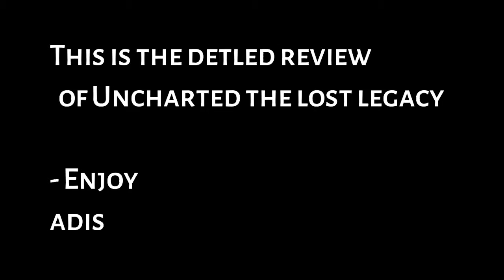(NOT RELEASED VERSON) Uncharted the lost legacy Reivew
This video was going to come out back in august , 2017 but never made it.

Here is the a reivew of uncharted (the lost legacy) the better one coming this wednesday to adis 15